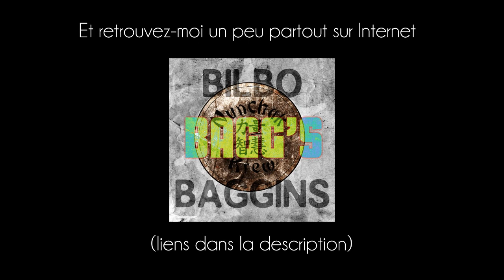Bilbo Baggins - "Être" (freestyle)